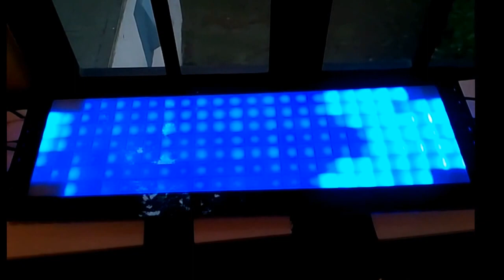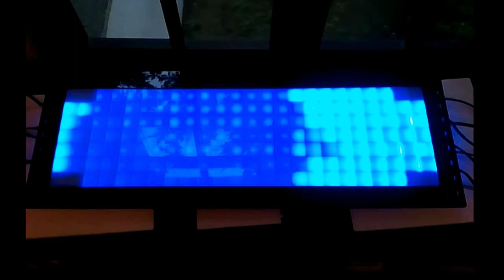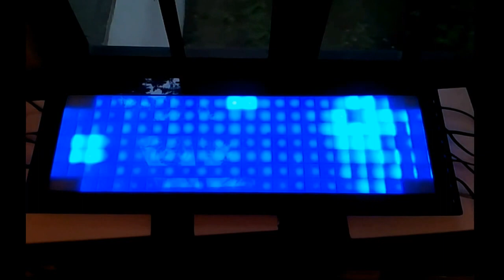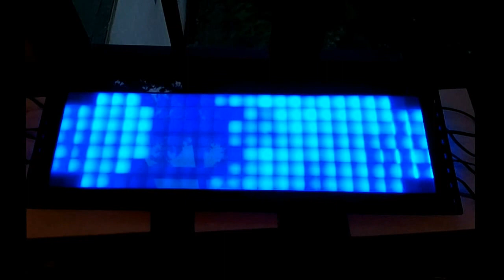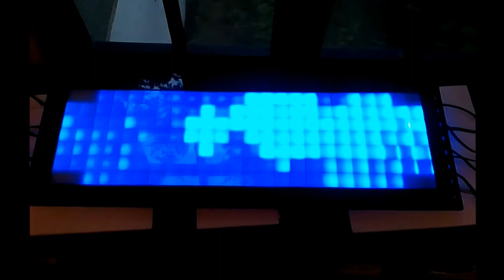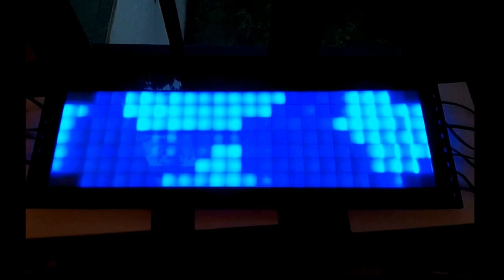Chasing the LED Matrix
Audio visualization on an LED matrix with a connected microphone.